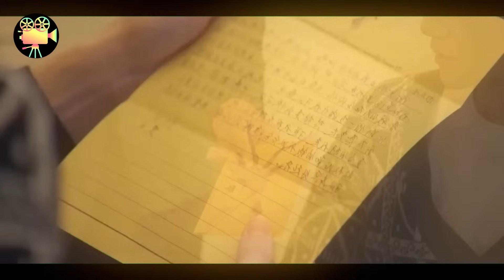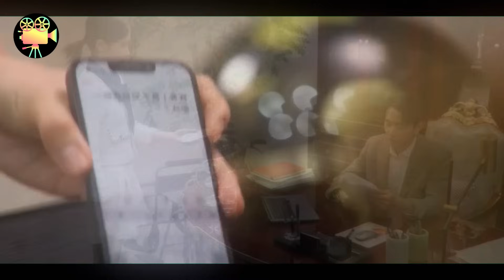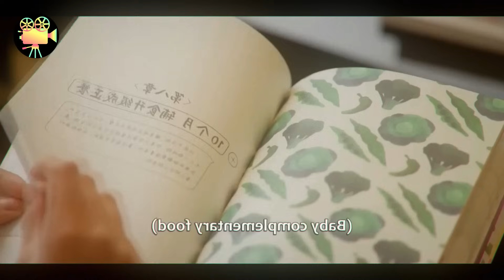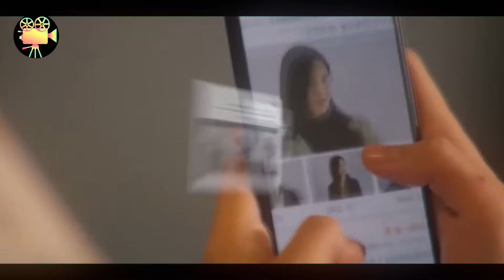Uma garota muda é vendida a um jovem rico e paralítico, que se apaixona por ela, mas ela foge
🎬 Nome do Filme: Revival Untitled

Os vídeos não exercem impacto prejudicial sobre as obras originais.
Os vídeos produzidos por nós têm o propósito de serem utilizados com fins educacionais e informativos.
Os vídeos passam por uma transformação significativa em sua natureza.

📝 Qual a sua ANÁLISE desse filme? E mais IMPORTANTE, qual a nota que você dá para ele, de 0-10? Comenta aí embaixo!